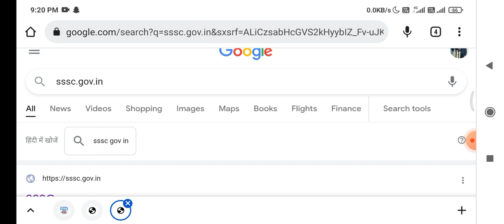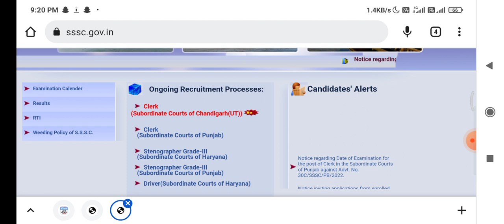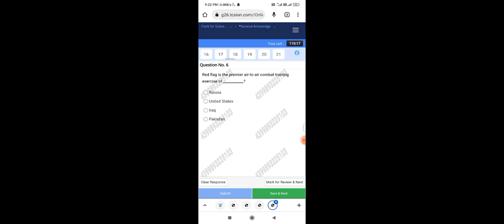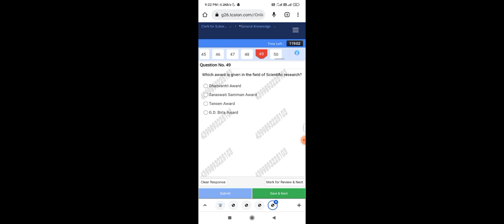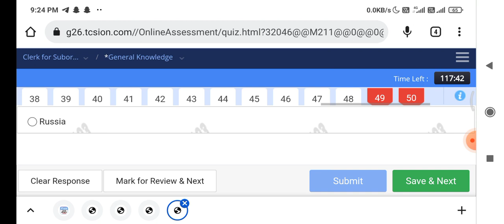High court clerk mock test demo | Punjab & Haryana High court clerk practice demo mock test